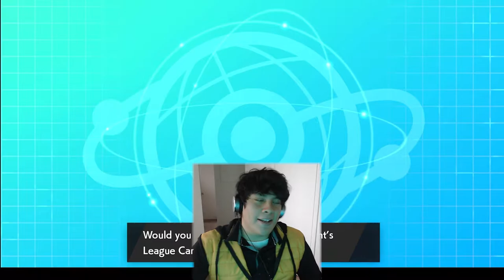WE SURVIVED WITH 1HP! Pokemon Sword and Shield WiFi Battles #49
We are back with another Pokemon Sword and Shield WiFi Battle!

This week we are having back-to-back Pokemon Sword and Shield Live WiFi Battles due to our opponent from last video rage quitting against my Dusclops and I couldn't get another battle in because of a Pokemon Sword and Shield server maintenance. The good news is that WE ARE BACK IN ACTION and have two pretty good WiFi Battles. My first opponent brought a team full of legends which was a little upsetting but I decided to keep it in this video because the battle was VERY close even though it had some hax that made me very salty. The second Pokemon Sword and Shield Live WiFi Battle was also great mostly because I had one moment in which Hatterene took an attack that I did not expect it to and lived at 1HP! In previous WiFi Battles, Hatterene didn't get a chance to shine even though the team is built and focused around Gigantamax Hatterene. This is the very last Pokemon Sword and Shield WiFi Battle that we will be having with this Hatterene team and on Monday I will be back with a brand new team!

Leave a like if you enjoyed the video, comment your thoughts about this Pokemon Sword and Shield Team down below and Subscribe to my channel for WiFi battles and more Pokemon Sword and Shield content!